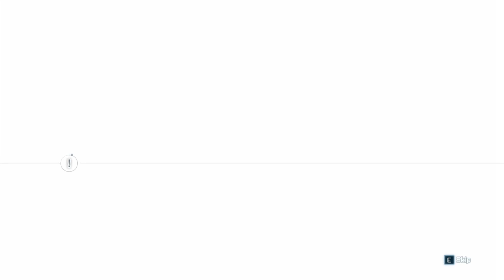Assassin's Creed III Ending. After credits Final Homestead mission. Achilles death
After credits scene, Achilles death and funeral.